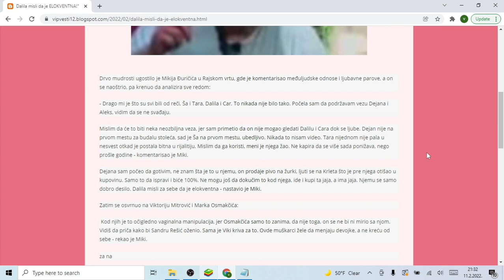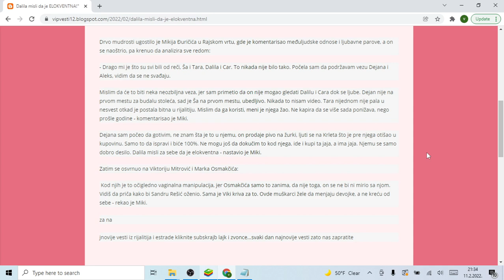Dalila misli da je ELOKVENTNA!